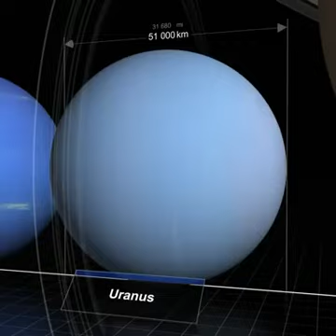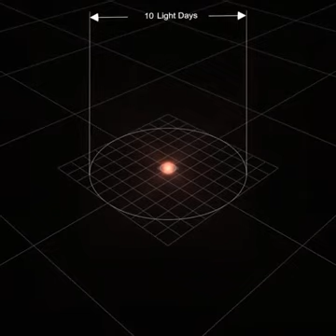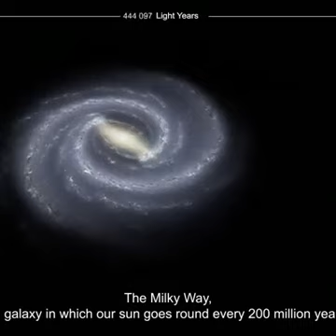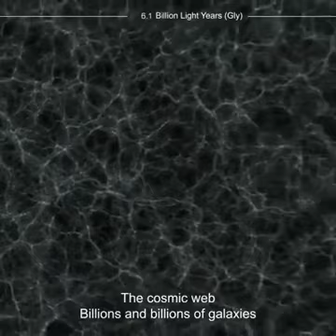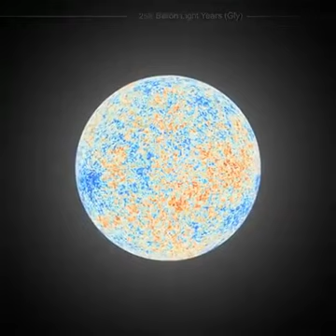How big is our universe. ..all about planets